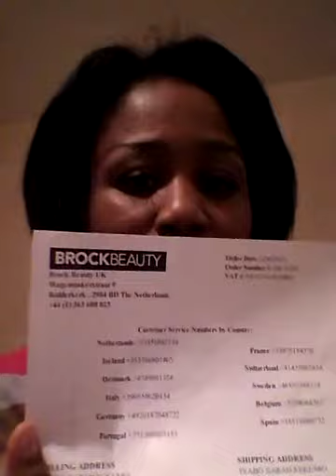HUPPPI!!!!!! IT'S MY HAIRFINITY ORDER.